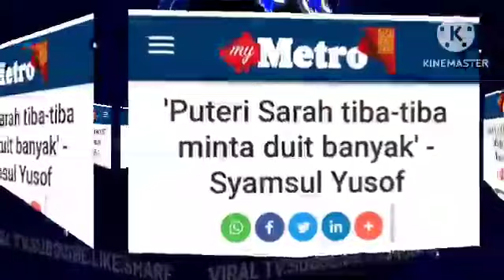KEDIAMAN YUSOF HASLAM KECOH!! KEDATANGAN KELUARGA KAZAR NAK CARI P,SARAH TAK SANGKA?